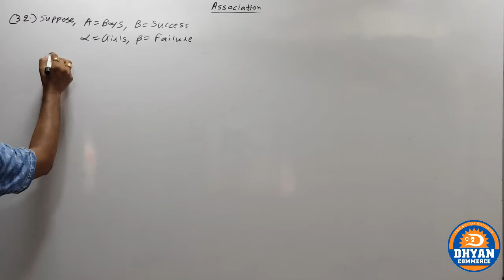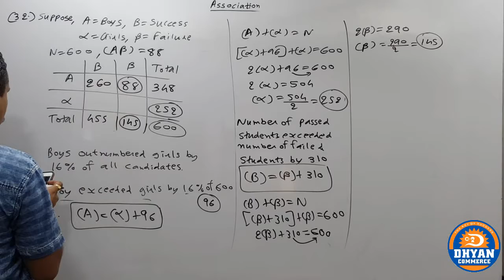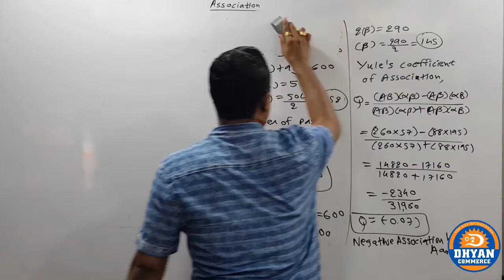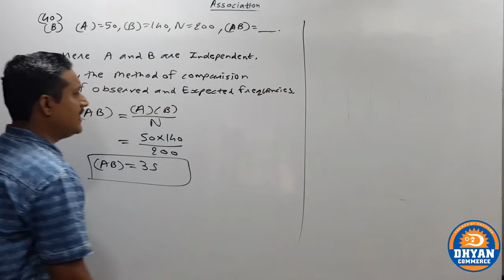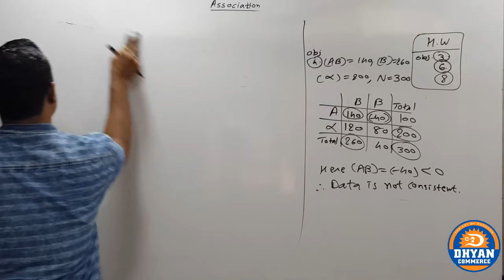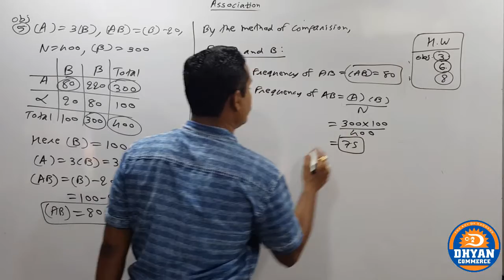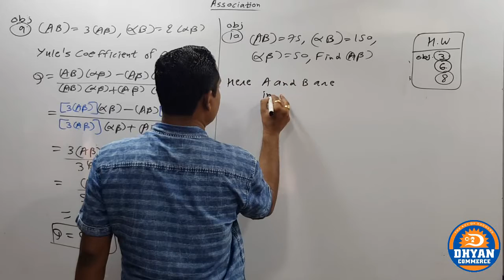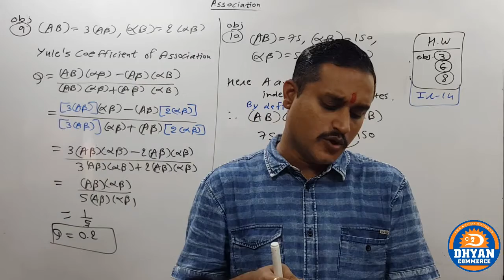Association (Lec-9)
IN THIS LECTURE WE STUDY IMPORTANT EXAMPLES OF ASSOCIATION OF ATTRIBUTES.